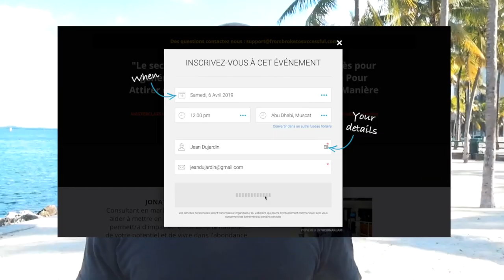Comment devenir millionnaire jeune ?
Qui ne rêve pas d’indépendance financière ? Pour te lancer dans un business, tu dois avoir un « pourquoi ? ». Ce pourquoi va te permettre de persévérer dans ton activité, mais pas que. Un pourquoi justifie l’authenticité, qui te fera gagner la confiance des consommateurs. Il sera aussi la clé pour fidéliser le client, comme de convaincre la minorité à adhérer à ton idée. Alors comment devenir millionnaire jeune grâce au « pourquoi » ?

▬▬▬▬▬▬▬▬▬▬▬▬▬▬▬▬ FORMATION OFFERTE▬▬▬▬▬▬▬▬▬▬▬▬▬▬▬▬

6 vidéos de formation offertes pour créer ton business en ligne dont 25 idées de business rentables clique

▬▬▬▬▬▬▬▬▬▬▬▬▬▬▬▬ MON COACHING ▬▬▬▬▬▬▬▬▬▬▬▬▬▬▬▬

▬▬▬▬▬▬▬▬▬▬▬▬▬▬▬▬ MES OUTILS ▬▬▬▬▬▬▬▬▬▬▬▬▬▬▬▬

▬▬▬▬▬▬▬▬▬▬▬▬ Témoignage client ▬▬▬▬▬▬▬▬▬▬▬▬▬

▬▬▬▬▬▬▬▬▬▬▬▬ LIENS ▬▬▬▬▬▬▬▬▬▬▬▬▬

Si tu as aimé cette vidéo tu aimera aussi :Comment devenir MILLIONNAIRE en PARTANT de RIEN